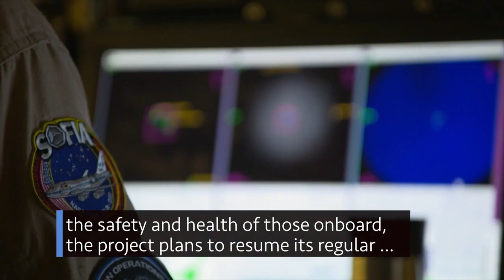"Firing Up a Rocket Booster for Artemis: NASA's Crucial Step Towards Lunar Exploration"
In this mission, NASA is taking a significant step toward realizing the Artemis program's goal of returning humans to the Moon. A rocket booster plays a critical role in propelling the Space Launch System (SLS) as part of the Artemis missions. This headline highlights a crucial event where NASA ignites the rocket booster, representing a key milestone in the preparation for lunar exploration. It signifies the agency's commitment to advancing space exploration and moving closer to the ambitious mission of sending astronauts back to the Moon and beyond.